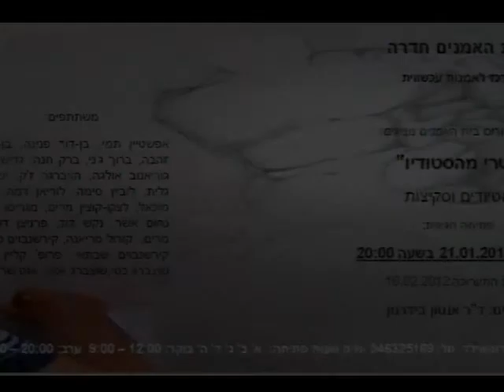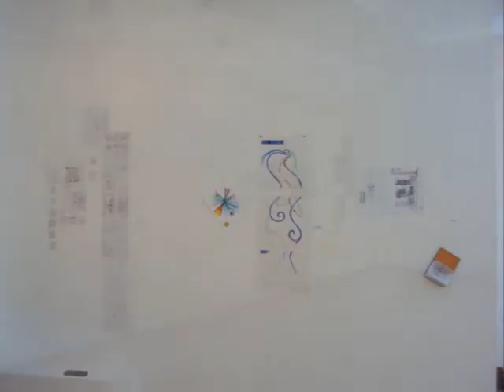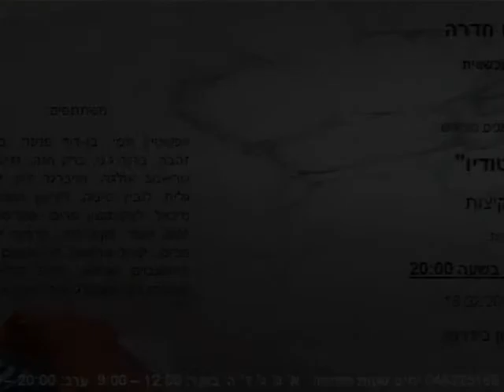''טרי מהסטודיו''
אטיודים וסקיצות
תערוכת אמני פורום בית האמנים בחדרה

כבר בימי קדם עסק האדם הקדמון בשרבוטים ומרגע, שגילה כי יד טבולה בפיח או בבוץ משאירה עקבות, הוא החל להשאיר את עקבות ציוריו במערות חשוכות בלסקו שבצרפת, באלטמירה שבספרד, באמריקה ובאוסטרליה. בהם ניתן לראות את הביטויים הראשוניים של האמנות בהתהוותה ואת הרצון להשפיע על הסובב אותנו עוד מבראשית.

גם כיום אנו רואים שרבוטים בכל מקום: במחברות, ביומנים, בשולי דפי  עבודה ועל פינה של עיתון, מכף ידו של ילד שובב ועד איש עסקים מעונב. אלה הן "תמונות מהמוח" ויש הרואים בקשר מוח -- יד, את ביטוי הנפש הפנימי של בן האדם.

נושא התערוכה ''טרי מהסטודיו'' הוא הקשר הראשוני בין מח ליד = אטיודים וסקיצות. התערוכה הפעם לא תעסוק בעבודה מוגמרת וסופית, אלא אך ורק בתהליכים לקראתה. מטרת התערוכה היא לגעת במקור של היצירה, בניצוץ הראשוני של העבודה. לחפש את הביטוי הראשוני ביותר.

אטיודים הם קטעים מוסיקליים קצרים, שמטרתם העיקרית היא תרגול. במונח אטיודים בהשאלה משתמשים גם בתחום האמנות הפלסטית כאשר אנחנו מתנסים. הכוונה היא לחיפוש, למחקר, להעלות שאלות על המציאות ועל תהליכי האמנות.

אחת האפשרויות היא הסקיצות, שאנחנו עושים לפני שמתחילים לצייר או לפסל את היצירה הסופית. כאשר מופיע רעיון מסמנים אותו אפילו על סתם פיסת נייר או מפית של בית קפה ורק אחר כך מתחילים לעבד אותו, לנסות אפשרויות שונות. לפעמים עושים עשרות ומאות סקיצות עד שמוצאים את הקומפוזיציה המתאימה.

הסקיצה היא כלי לתכנון מקדים, שמאפשר לקבץ ולארגן את הרעיונות היצירתיים. מכיוון שהיא נעשית באמצעים פשוטים יחסית ,ניתן בעזרתה לבחון אלטרנטיבות שונות, לבצע ניסיונות, לשנות, לטעות ולתקן. לעיתים מסמנים הרבה קווי מתאר עד לגיבוש הקו והרעיון הסופיים. יש סקיצות בהם מתרגלים ומתנסים בצבעים שונים או בחומרים שונים כניסיון או כהכנה לקראת עבודה מסוימת. כמובן שניתן לעשות סקיצות גם בעזרת המחשב.

כיום, עם הרחבת גבולות האמנות, הסקיצה נהנית ממעמד דומה למעמדו של הציור עצמו, כאשר הסקיצות מהוות חלק חשוב בתערוכות שונות או כתערוכה שנושאה היא הסקיצה עצמה, כמו בתערוכה שלנו.

חוה גדיש